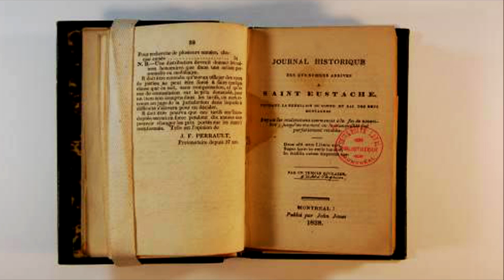Journal Historique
Il y a 185 ans aujourd'hui…. AUTOMNE 1837 Extrait de l'Épisode 18 de la série sur Le Temps des Patriotes